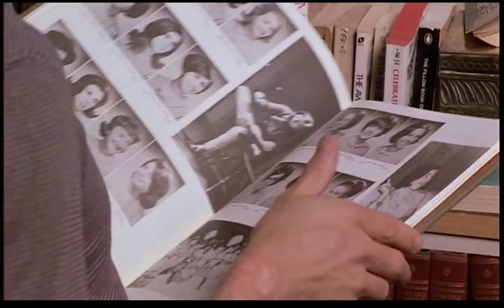Ted Kramer clean up scene